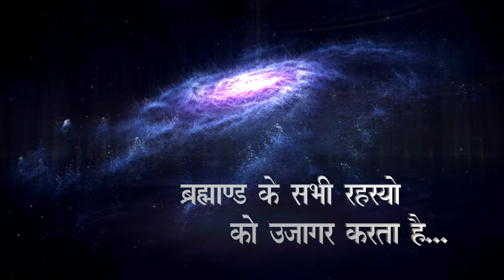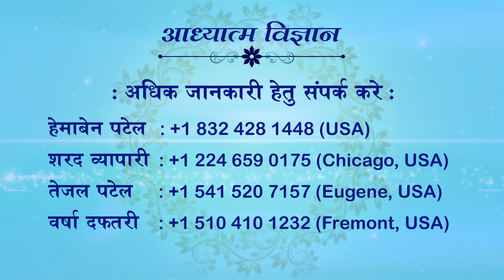18 FEBRUARY 2023 | EPISODE 1385 | ARIHANT TV | SPIRITUAL SCIENTIST SWAMI SHRI KAMLESHANAND JI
18 FEBRUARY 2023
EPISODE 1385
ARIHANT TV